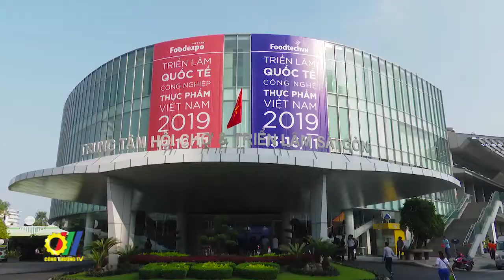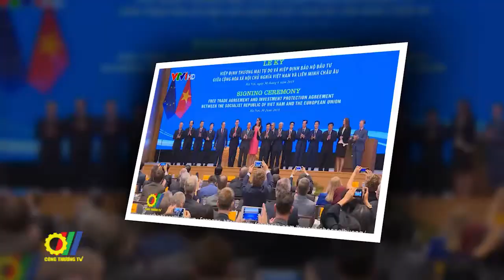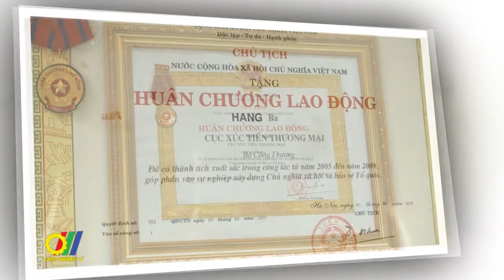Cục Xúc tiến thương mại – Bộ Công Thương kỷ niệm 20 năm thành lập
Ngày 06 tháng 7 năm 2000, Thủ tướng Chính phủ đã ký Quyết định số 78/2000/QĐ-TTg thành lập Cục XTTM thuộc Bộ Thương mại (nay là Bộ Công Thương). Qua 20 năm hình thành và phát triển, hoạt động xúc tiến thương mại đã ngày càng khẳng định vai trò trong phát triển kinh tế xã hội và hội nhập kinh tế quốc tế...